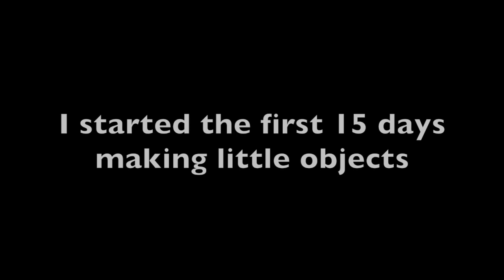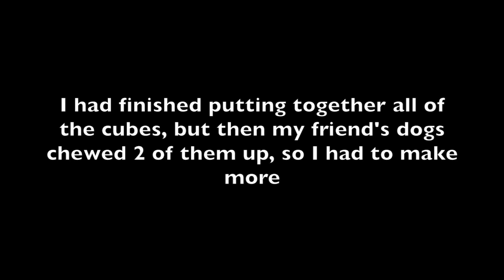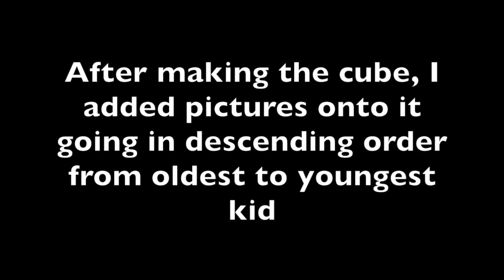Thirty Days of Origami